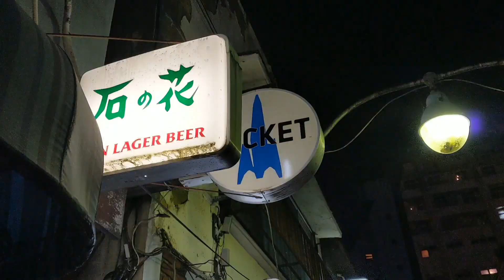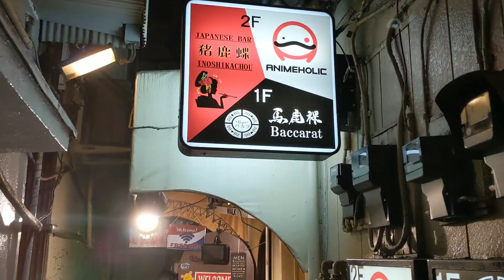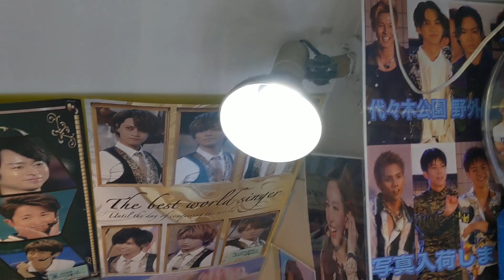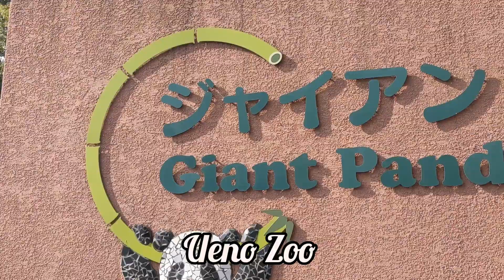13 - Tokyo, due giorni nella capitale con una visita inusuale [Sub ENG]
Ci stiamo avvicinando agli ultimi capitoli sul Giappone, e non potevamo saltare una visita alla capitale, Tokyo!
In due giorni abbiamo cercato di vedere piú cose possibili dedicando comunque abbastanza tempo per ognuna di esse.
Nel finale una location mai nominata dai viaggi organizzati, che consiglio con tutto il cuore!